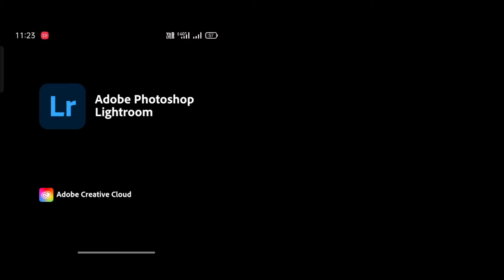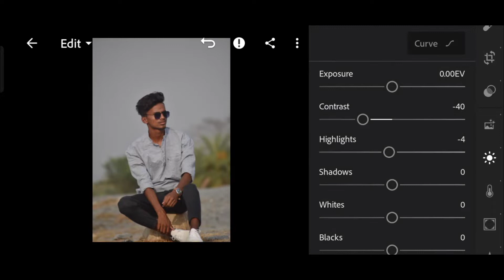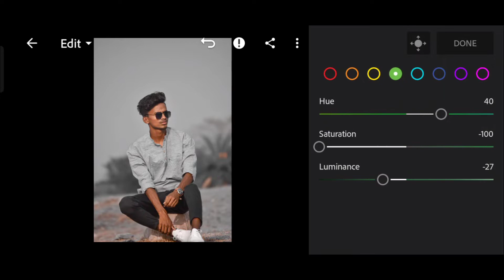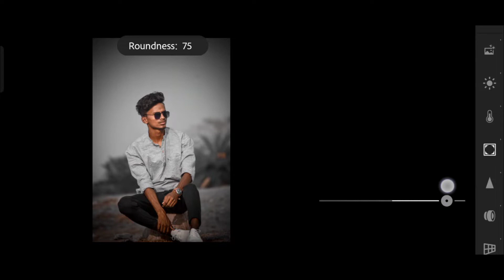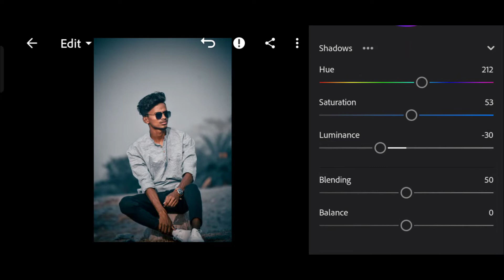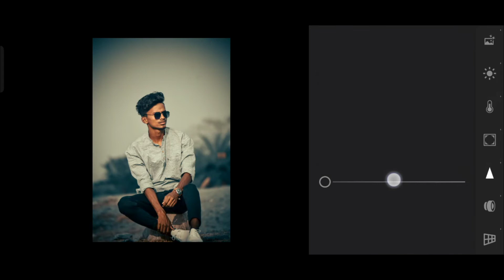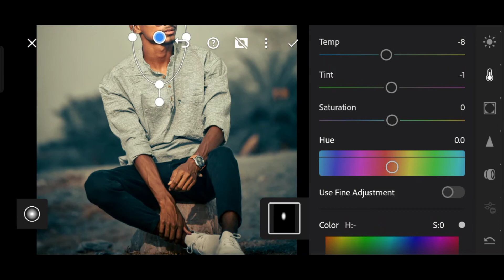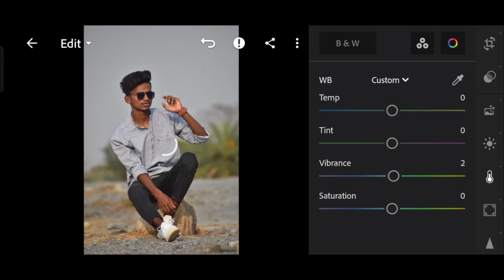Lightroom moody tone photo editing tutorial | How to edit photo in lightroom mobile - Alex Editing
Lightroom moody tone photo editing tutorial | How to edit photo in lightroom mobile | download free Lightroom Presets

Tag 👇
lightroom editing
lightroom tutorial
lightroom presets
lightroom premium presets
lightroom tutorial
tutorial lightroom
free mobile lightroom presets
lightroom editing
lightroom android
lightroom iphone
lightroom presets dng
lightroom mobile